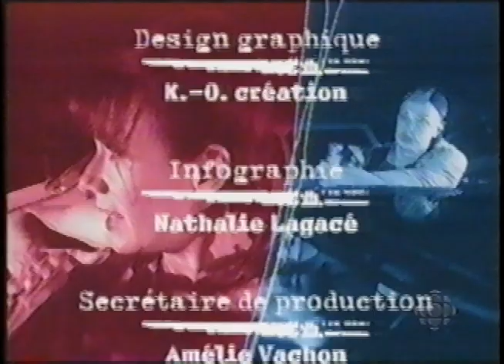Un gars, Une Fille - Sylvie Léonard, Martin Périzollo et Guy A. Lepage - 1999 ( Extrait )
Un gars, Une Fille -  Sylvie Léonard, Martin Périzollo et Guy A. Lepage - 1999 ( Extrait )  Québec, VHS.